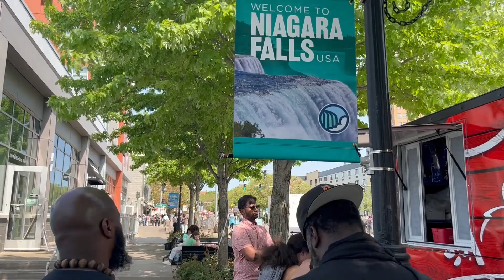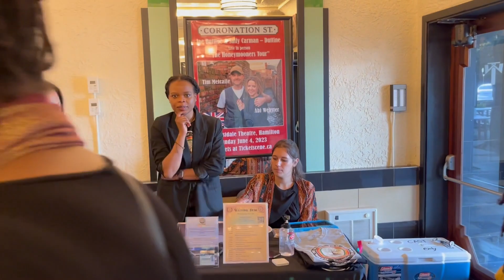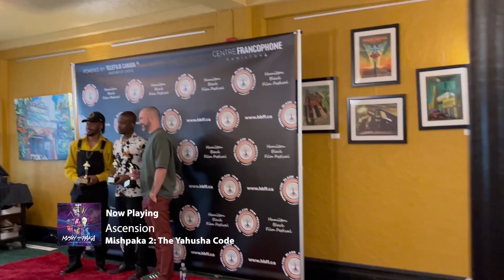Day 3 Hamilton Film Festival in Canada! Receiving the Award Best Director